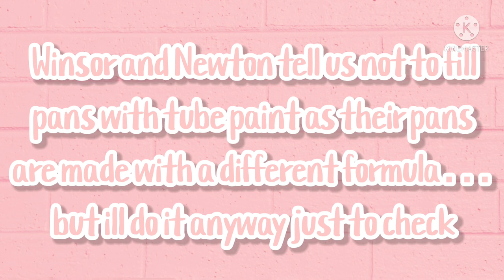Should you put winsor and Newton tube paint in a pan?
Watercolour investigation time